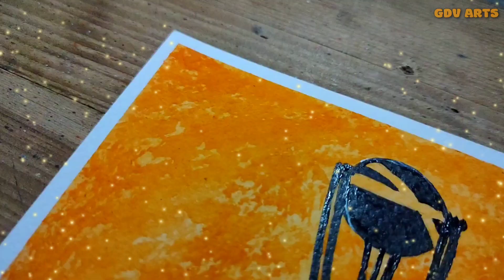Water colour Drawing | ICC Men's Cricket World Cup 2023 | Virat Kohli Drawing | drawing step by step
Water colour Drawing | ICC Men's Cricket World Cup 2023 | Virat Kohli Drawing | water colour drawing step by step

In this video you will see Water colour Drawing | ICC Men's Cricket World Cup 2023 | Virat Kohli Drawing

yours queries:

gdv arts

Water colour

Water colour art

ICC Men's Cricket World Cup 2023

Cricket drawing

Cricket

Cricket lovers

India cricket

India

Bharat cricket

Bharat

Virat Kohli

Virat

Team India

oil pastel drawing love birds

oil pastel drawing love easy

camel oil pastel drawing

love oil pastel drawing

oil pastel drawing love couple easy

romantic oil pastel drawing love couple

love birds oil pastel drawing

couple drawing with oil pastels

oil pastel drawing easy night scenery

oil pastel drawing nature scenery 3d

oil pastel drawing butterfly

oil pastel drawing nature easy

oil pastel painting scenery

oil pastel painting drawing

oil pastel painting ideas

oil pastel painting landscape

oil pastel painting on canvas

oil pastel painting nature

oil pastel painting sunset

oil pastel couple drawing

oil pastel drawing scenery deer

drawing drawing

drawing with gdv arts

drawing pictures

drawing easy

drawing videos

drawing girl

drawing sketch

drawing pencil

drawing colour

art

art ideas

art drawing

art drawing videos easy

art drawing girl

art drawing for kids

art drawing art

art drawing pencil easy

art drawing colour

painting tutorial

painting ideas

painting videos

painting painting

painting drawing

painting pictures

painting easy

painting colour

Materials:

Brustro Artists Watercolour Paper 300

GSM A5 👉

Doms 50 Shades Oil Pastel 👉

Camlin Kokuyo Water Colour Cakes 24 Shades 👉